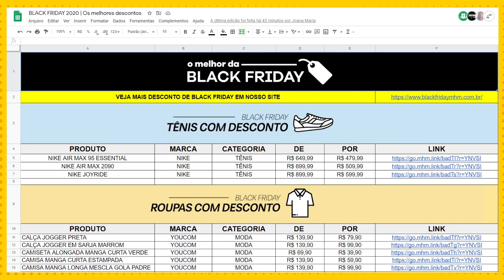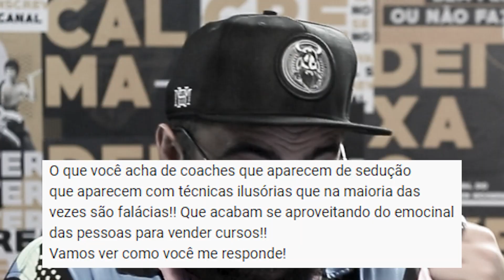DESTRUINDO ESPECIALISTA EM SEDUÇÃO (com Nerd Sedutor) | VERBORRAGIA EP. 25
Hoje é dia de desafiar um especialista em sedução. Será que ele consegue responder todas nossas perguntas? Será que truques de sedução funcionam mesmo ou é tudo papinho?

No vídeo de hoje, Edson Castro recebe o Nerd Sedutor para responder uma série de perguntas cabulosas sobre conquista e sedução. Se liga.

⭐ Clica aqui para ver nossa planilha de DESCONTOS NA BLACK FRIDAY